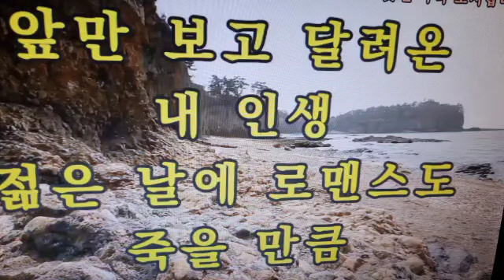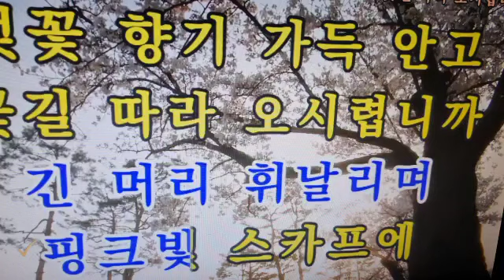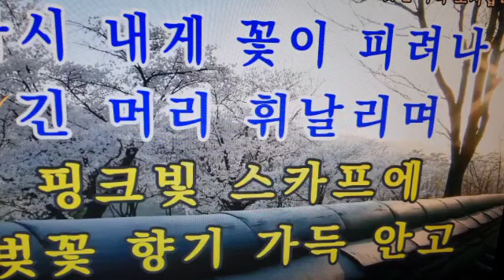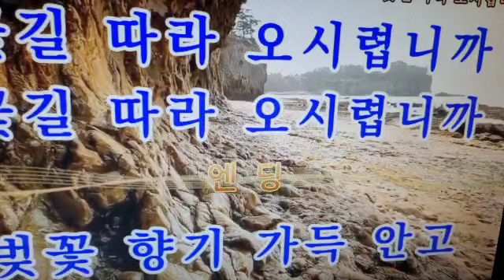꽃길따라오시렵니까 원곡박현 커버시소뮤직 시소뮤직라이프 seesawmusiclife 2022.7.17.일